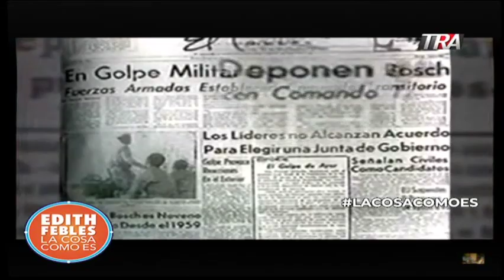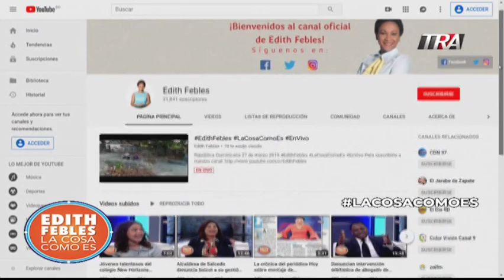Edith Febles | LaCosaComoEs | Bloque 1 24/04/19